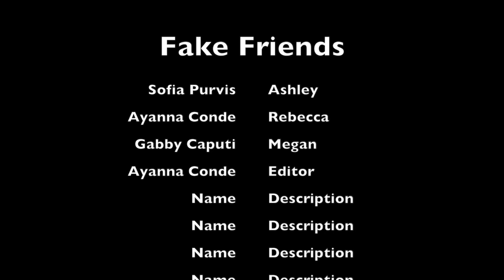first project: ayanna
The hardest thing about making the script was not putting too much detail, but having enough on the script. The biggest challenge about filming was trying to remember how to make the correct angles when filming. The problem I had about editing is that we did not have enough footage. If I could redo this, I would get more shots of everything.